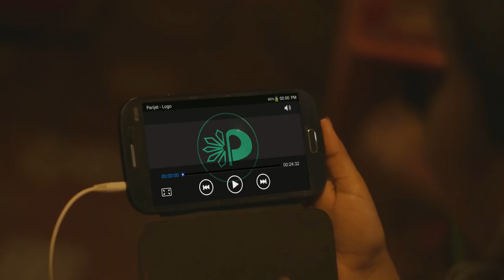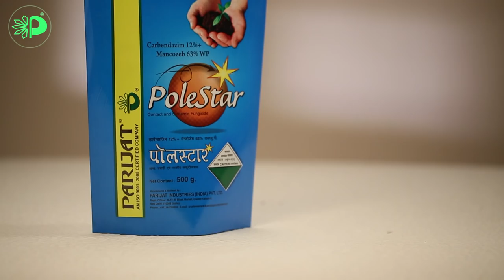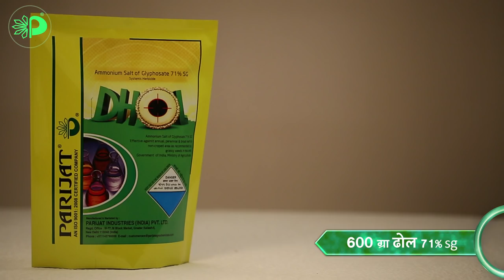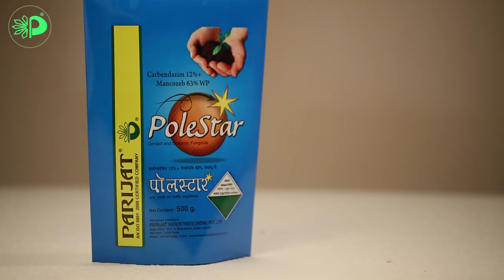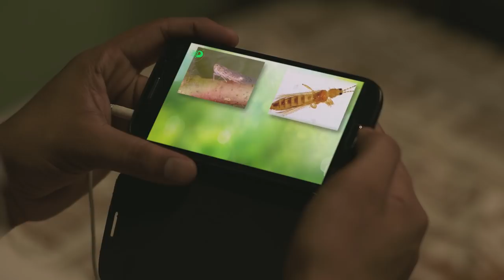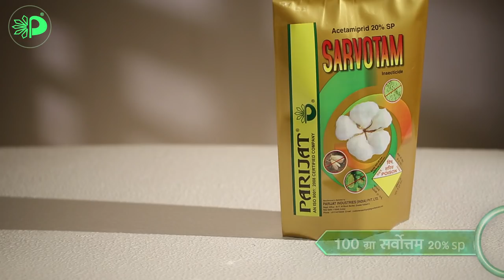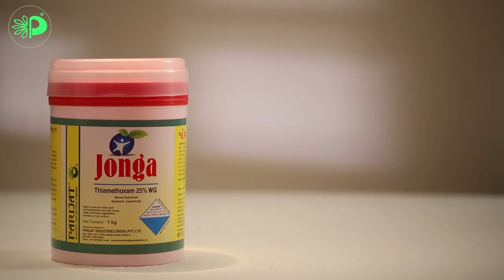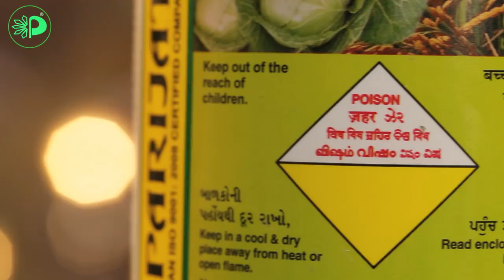Cotton Tutorial (Hindi)